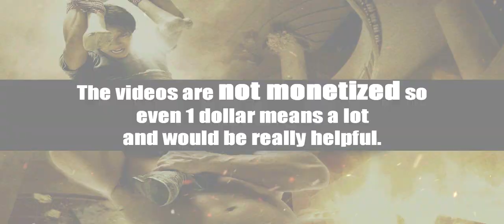The Matrix Reloaded [[ Epic Chateau Fight ]] -【RE-SOUND🔊】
Only human my ass. Now with added Epic Sound Effects.

Test out our FREE ACTION SOUNDPACK and begin your epic journey

anon
Nehemiah Briseneau
Carl noble
Damien Lallemand
Dector Hiaz
Laugh nCry27
Michael Serrano
Sean Craig
Al Bernal
HUN
LaXusHyper
Vee XL
Ch1-R0n1n
Chrisper
David
Forbidden Golds
Jcr
Jeff
Joseph
Joseph Rabin
Matthew Duncan
Metal-Man
MK_Amazon
The Lowly One
Vincent
ZaYZay
Jalan
Nick Hilliard
qweraszcdxbtyu
Tope Oluwadare
Troymichael Logan
Yundong Geng
小萌 谢
Mario Seidenath